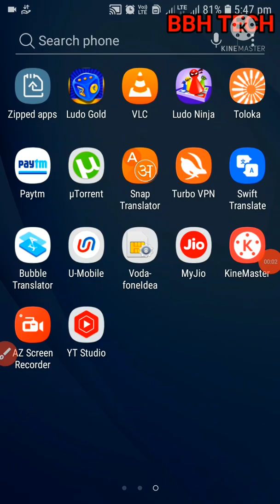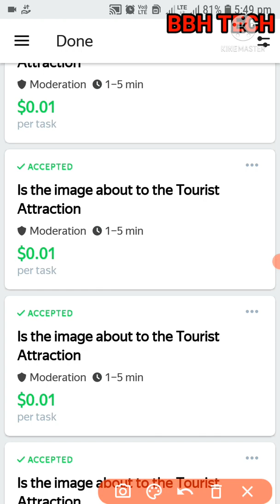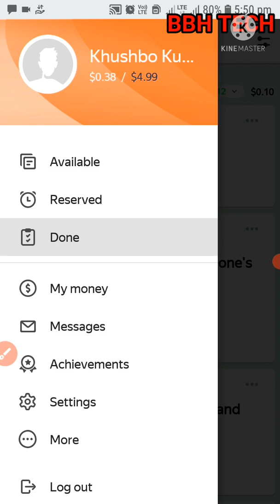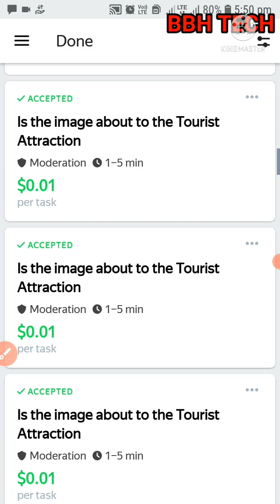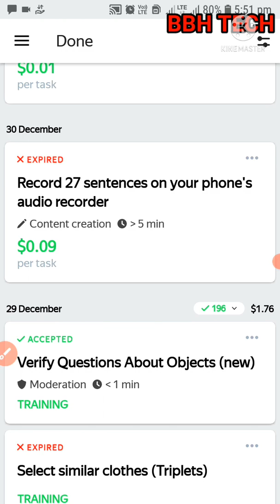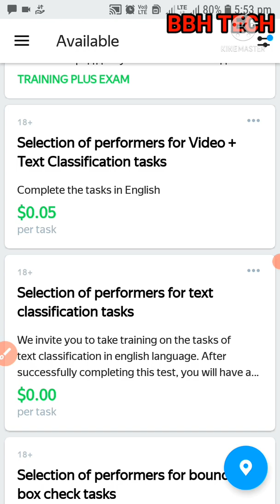Full information about toloka application? Toloka #100%money app.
This  video is providing information about toloka application, some  important and helpful advice or Tips available in this video,

इस वीडियो में आपको टोलोका एप्लीकेशन के बारे में पूरी जानकारी दी गई है यह वीडियो आपको टोलोका एप्लीकेशन के बारे में कुछ महत्वपूर्ण मददगार जानकारियां प्रदान करेगा.